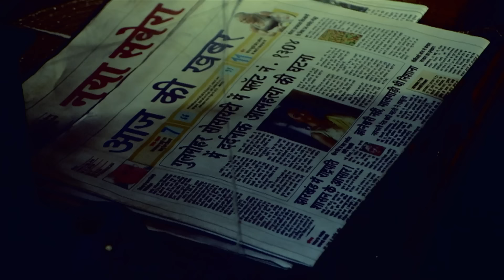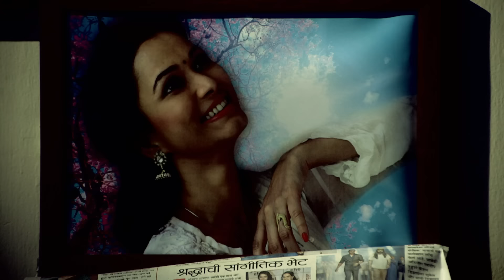एक जालिम पति को आत्मा ने दी सजा | Aahat S6 | Episode 13 | Hindi Serial | 20th November 2023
Here's presenting the latest episode of Aahat आहट Full Episode. This is one of the most popular Hindi TV serials

Ashu was a housewife who had recently become a mother. She shifted to a new house with her husband and baby. Her husband was cheating on her with his boss. She called him for help when their baby had fallen sick. But this man has no emotions for them. Later he tries to harm her but a spirit comes and punishes him. That spirit had a story to tell. What is it?

MythoAahat

Episode: 13